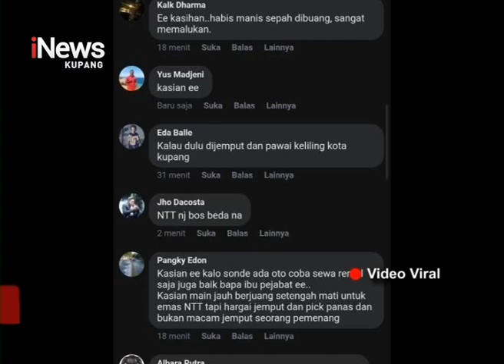iNews NTT - Ironis, Peraih Medali Emas PON untuk NTT Dijemput dengan Mobil Pick Up